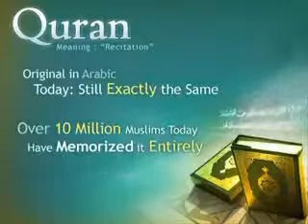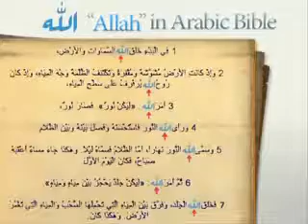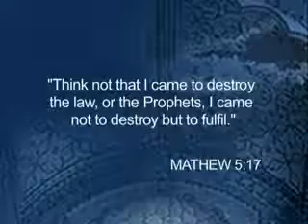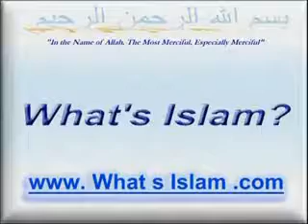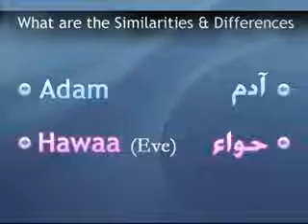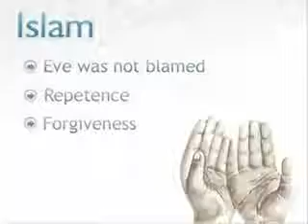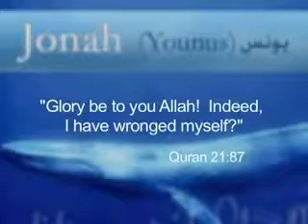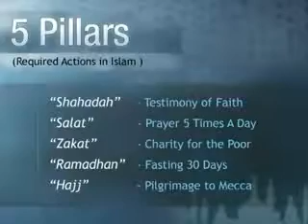What's Islam - Yusuf Estes